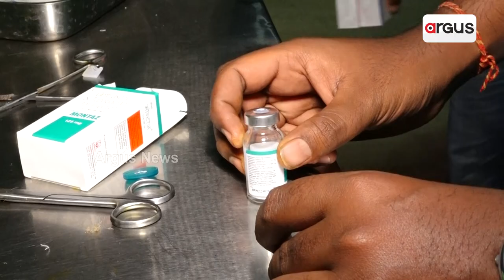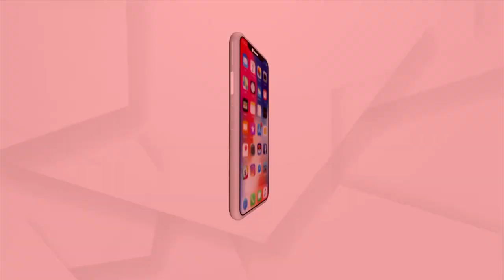Inured Monkey Rescued By Youth In Balasore